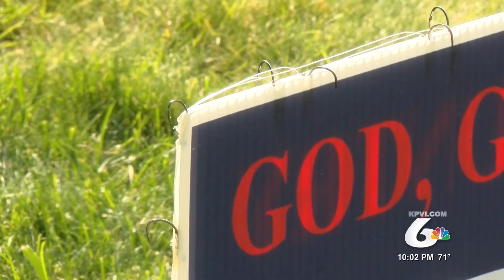Trespassers steal residents 'Trump 2020' signs